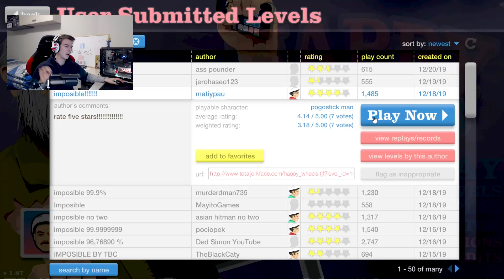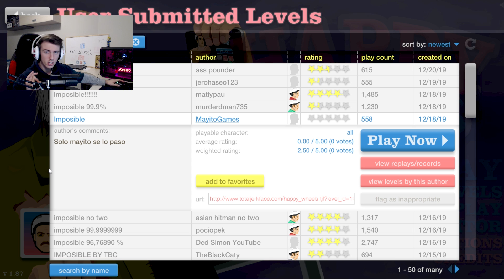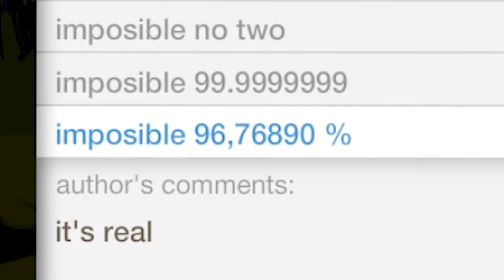VUELVE HAPPY WHEELS...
Muy buenas hoy estamos en HappyWheels un JuegoRandom donde hay puras

HORARIO MINECRAFT CON NOOB:
-Lunes: Lexosi y Alexby
-Martes: Jesús
-Miercoles: Elyas
-Jueves Arsilex y Herny
-Viernes: Lexosi y Alexby
-Sábado: Elyas y Jesús
-Domingo Arsilex y Herny

Espero que os encante la serie de Minecraft con noobs con Vegetta, Lexosi, Arsilex, Herny, Elyas y Fargan. Donde intentaremos aprender aunque seamos muy noobs y Vegetta se enfade con nosotros
Nuestros Peoople: